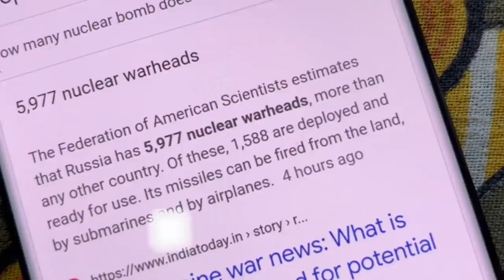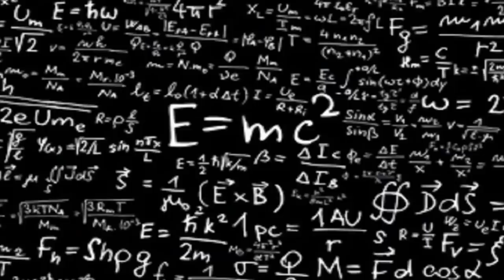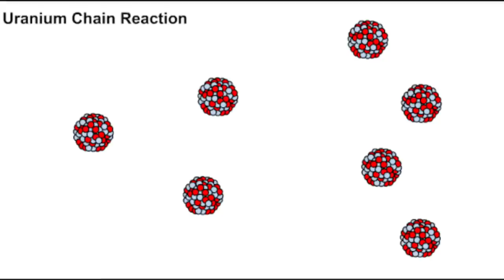এটম বোমা 🔥 Atom Bomb explained in assamese , Russia and Ukraine crisis - Dimpu Baruah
what is nuclear bomb …. explained in assamese